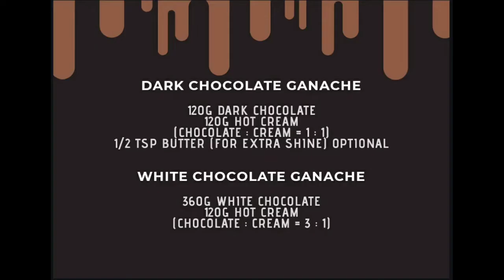Chocolate Ganache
Homemade for Dark & White Chocolate Ganache.
Dark Chocolate
White Chocolate